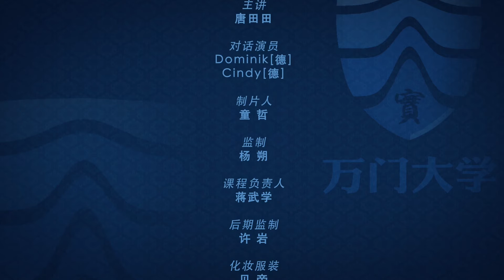万门语言德语初级上30 0 对话